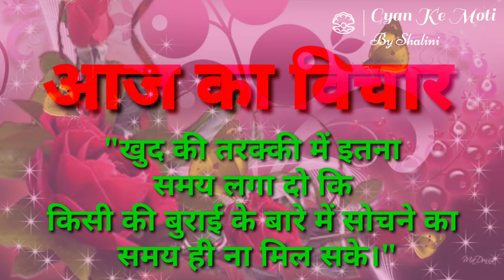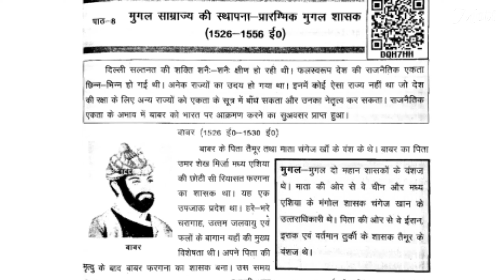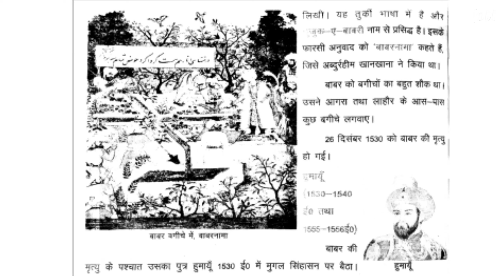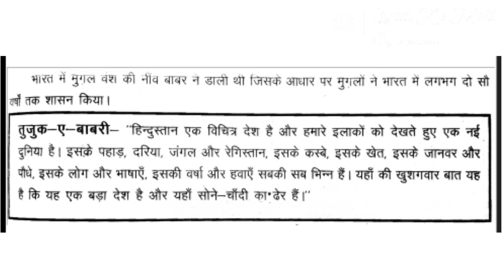|| up board solutions || || हमारा इतिहास और नागरिक जीवन || कक्षा 7 || पाठ 8 || अध्ययन कार्य ||